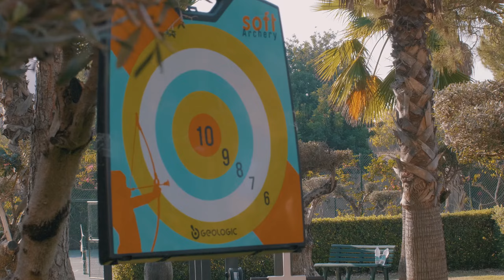NAU São Rafael Suites | NAU Hotels & Resorts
Mesmo ao lado da praia de São Rafael, considerada a 4.ª melhor praia da Europa e a 1.ª de Portugal, perto de Albufeira, o NAU São Rafael Suites oferece quartos espaçosos para toda a família.
Das varandas amplas, pode desfrutar do pôr-do-sol maravilhoso enquanto bebe um cocktail. Aproveite as terapias e massagens no Relax Centre, enquanto os seus filhos brincam no Kids Club. Dê um mergulho nas piscinas ao ar livre e desfrute das instalações em redor - incluindo golfe, praia, desportos aquáticos e parques temáticos - criando o melhor de dois mundos e uma ótima maneira de explorar tudo o que o Algarve tem para oferecer. Todos os momentos que vai querer viver em família num hotel 5 estrelas em regime de tudo incluído.